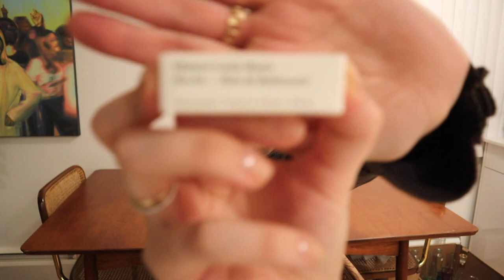I can't stop buying vintage glassware - VLOGMAS DAY 1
It's VLOGMAS BABY! I'm planning to post every second day as you all suggested so get ready for the ride. Today I'm talking to you about my addiction to glassware, specifically vintage glassware from Facebook Marketplace.

Pleaseeeeee suggest stuff you'd like to see and I WILL PROVIDE!

Thank you guys for watching!! Love you all!